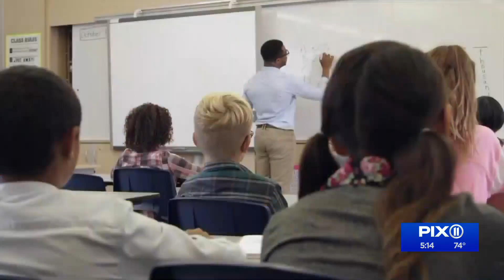Is New York City facing a teacher shortage?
The mayor and DOE say it's unlikely, but union leaders aren't so quick to rule it out.